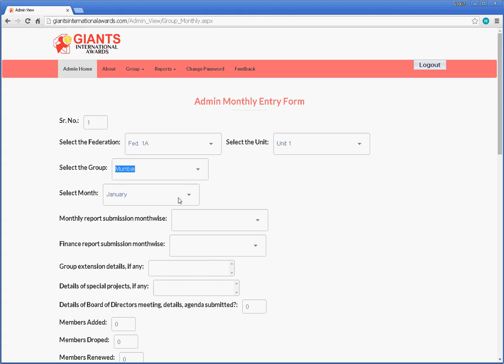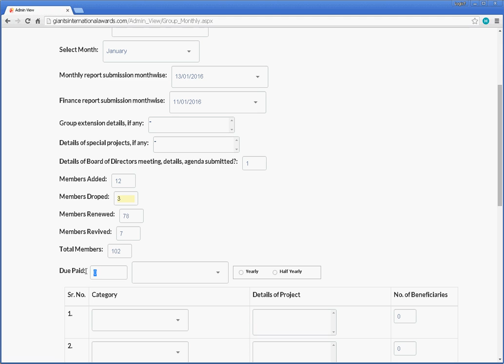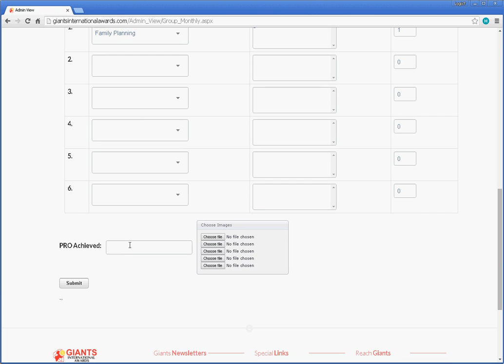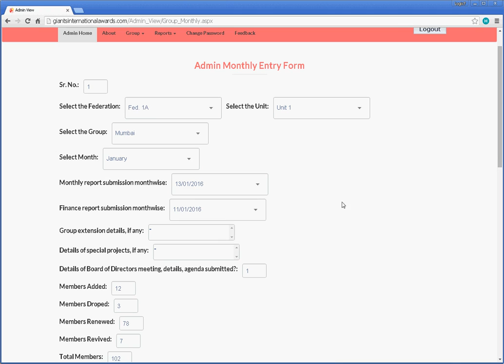Monthly Entry (Hindi)